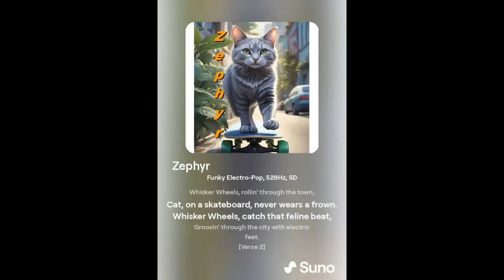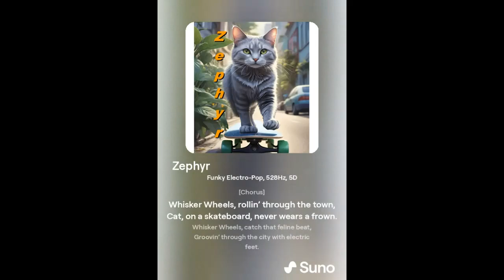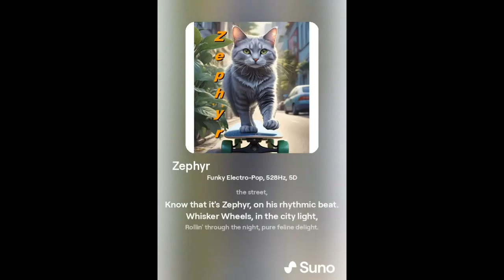Zephyr - Whiskers on Wheels - The Skateboarding Cat Song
Created with Suno.com

Style/Genre: Funky Electro-Pop, 528Hz, 5D

My AI Art and Cat's name added by myself.

Lyrics by ChatGPT to my prompts/requested themes